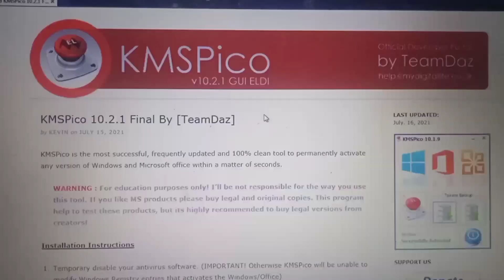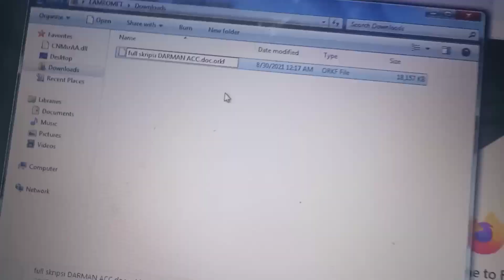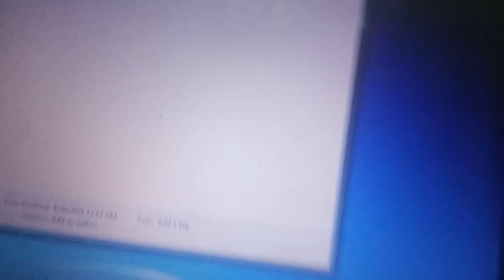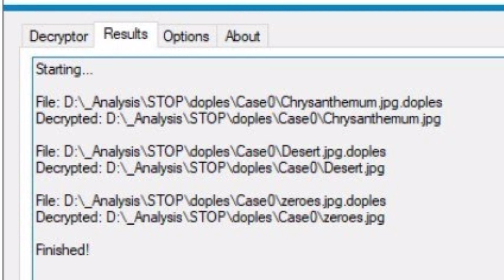Mengembalikan data yang terkena Virus orkf 2021